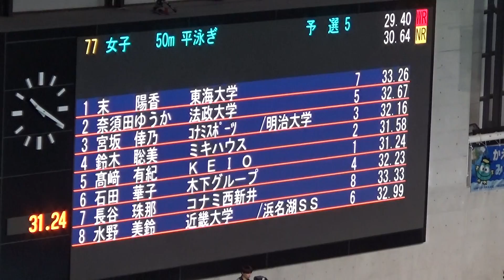鈴木聡美 女子50m平泳ぎ 予選 第95回日本選手権